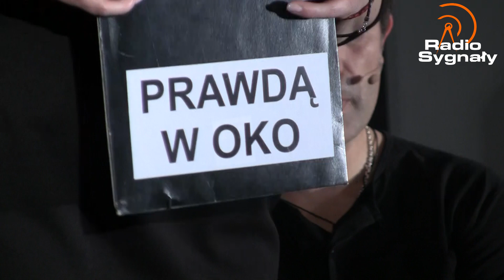Kabaret Hrabi. 18. Dni Xaverianum